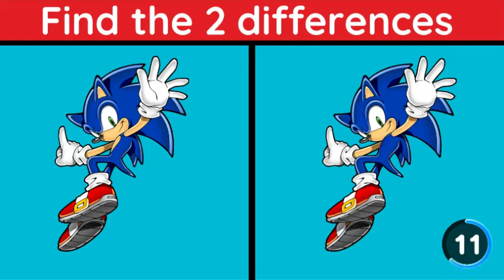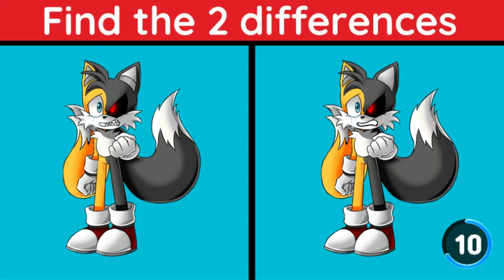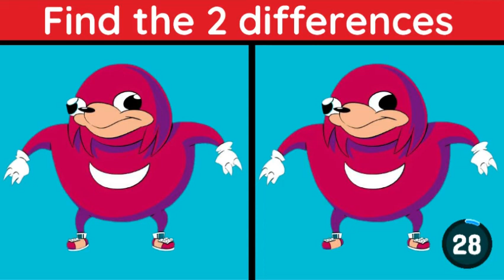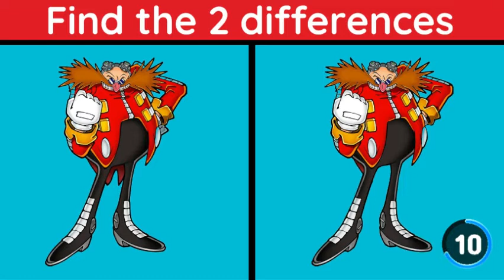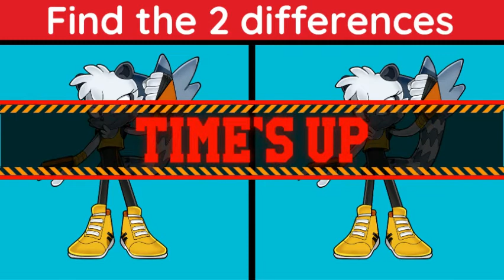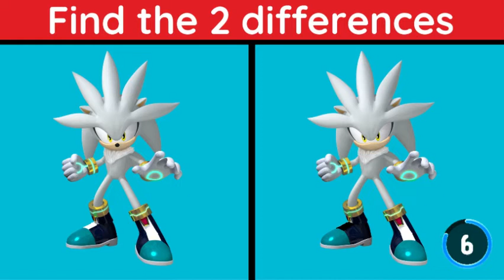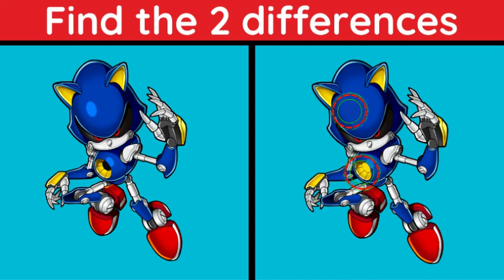Find The Difference | Sonic The Hedgehog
Can you find the 2 differences in each picture?